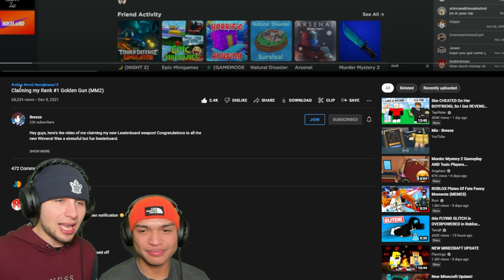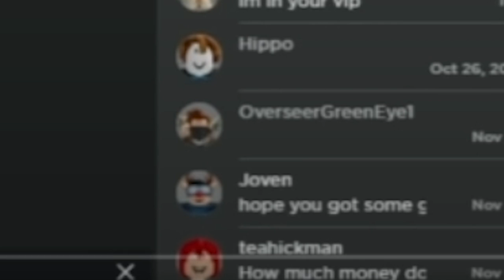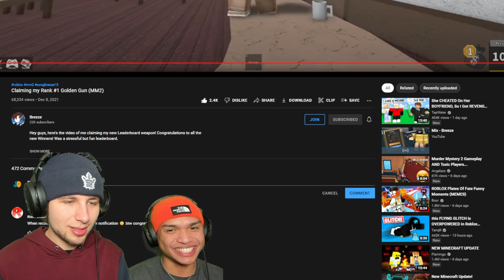Claiming Rank #1 Golden Harvester in Murder Mystery 2